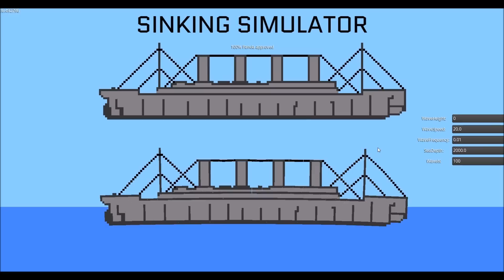Sinking Simulator 2: Ship stack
As demonstrated in the earlier video, Self Colision is possible. I then decided to stack two Ships on top of each other and see what happen.

Game: Frederic Artus Nieto